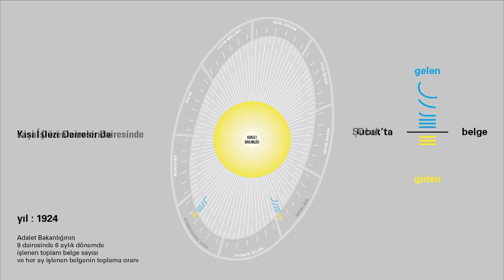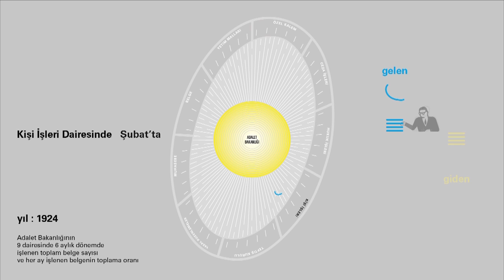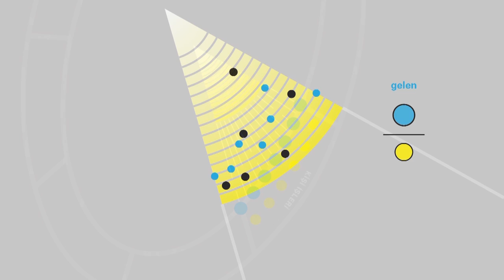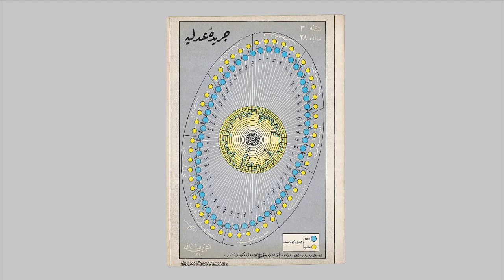Speak to the Eyes - Gökhan Ersan | Studio-X Istanbul